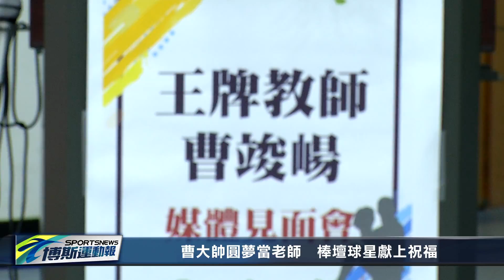【博斯運動報】曹竣崵任教城市科大 圓兒時夢想